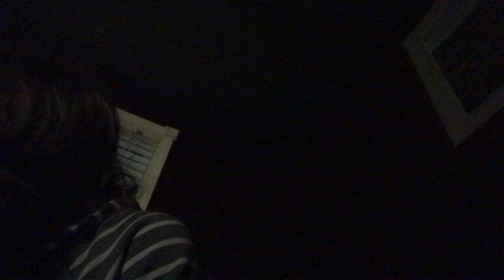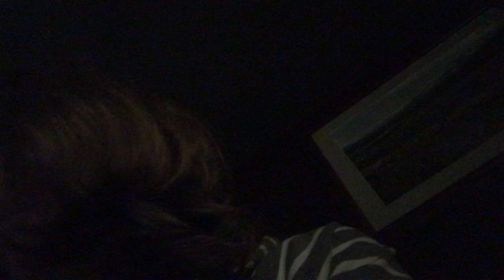Mom’s cats hardly come near me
One of the cats is declawed and she hits at me, and Tori; the other cat barely comes near me.